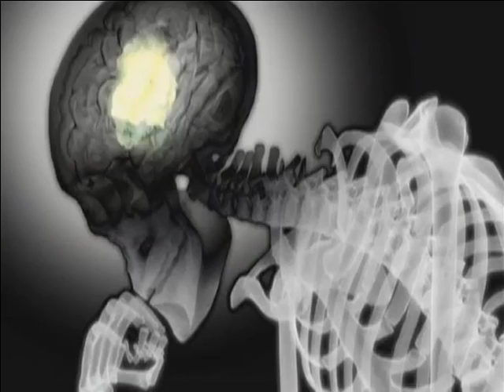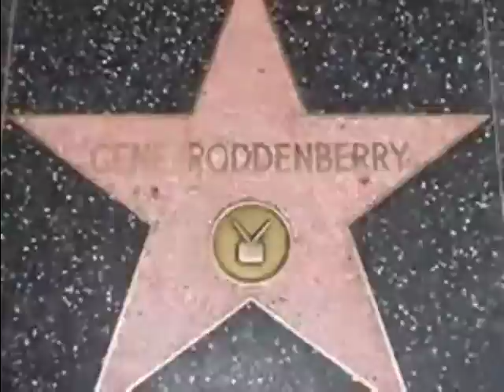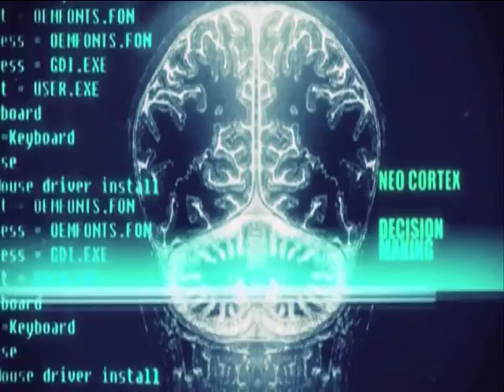Mass Madness - Stupidity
This video is from my Old channel PlaneetXchannel/hunab Ku productions.
My ex-account got suspended by Youtube. This is my new New channel.